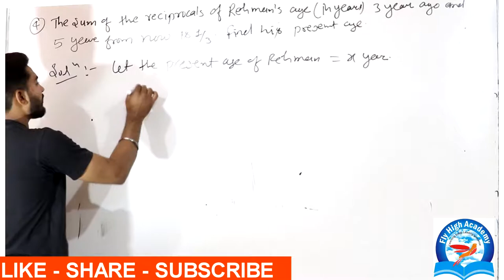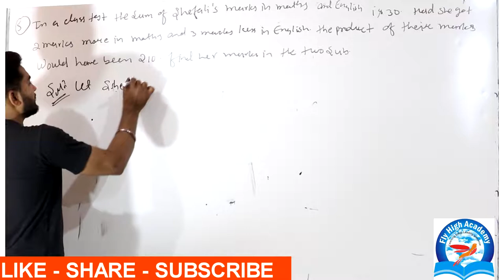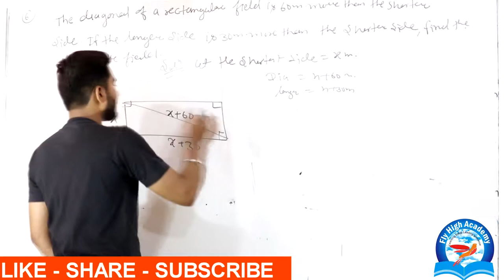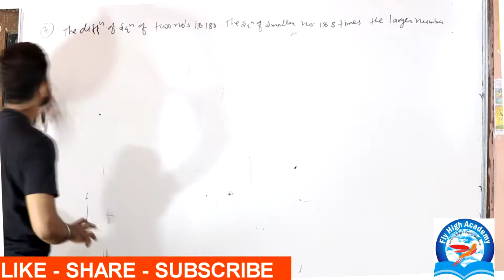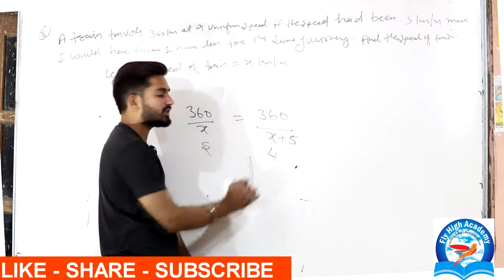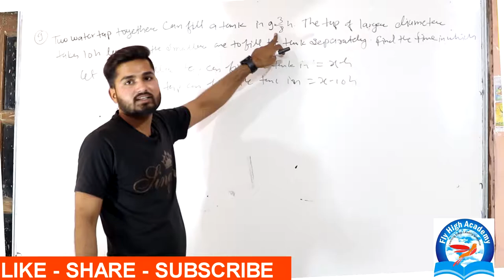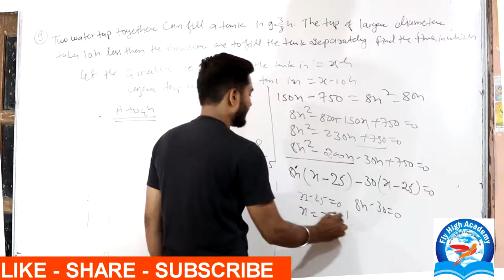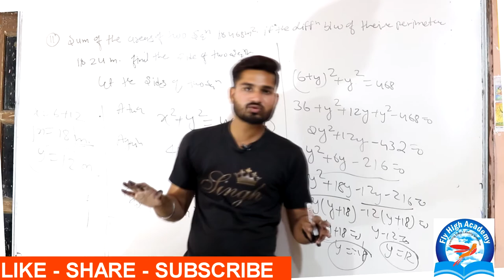QUADRATIC EQUATION || PART 3 || 10TH 4.3 NCERT TAXTBOOK SOLUTION WITH CONCEPT BY PUSHPENDRA DHAKAD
JOIN US
QUADRATIC EQUATION || PART 3 || 10TH 4.3 NCERT TEXTBOOK SOLUTION WITH CONCEPT BY PUSHPENDRA DHAKAD

IN THIS VIDEO I COVER TOTAL THEORETICAL QUESTION FROM 4 TO 11

Spoken English